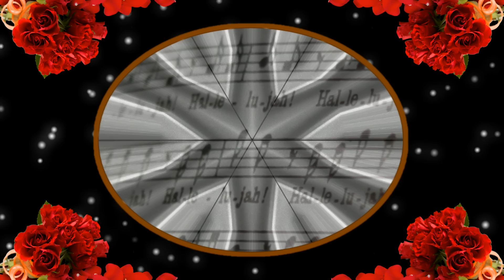Handel: Messiah - Highlights (MIT Concert Choir)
In Part I of Handel's Messiah's the coming and the virgin birth are predicted by the Old Testament prophets. The annunciation to the shepherds of the birth of the Christ is represented in the words of Luke's gospel. Part II covers Christ's passion and his death, his resurrection and ascension, the first spreading of the gospel through the world, and a definitive statement of God's glory summarized in the "Hallelujah" chorus.

1. "Unto Us A Child Is Born" (0:19)
2. "Ev'ry Valley" (4:29)
3. "And He Shall Purify" (7:53)
4. "O We Like Sheep" (10:40)
5. "Hallelujah" (14:32)